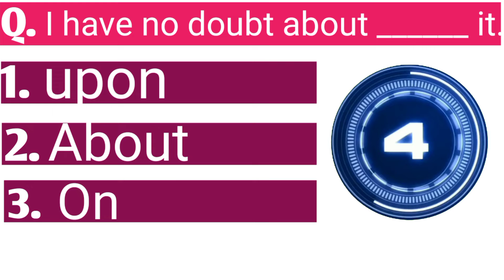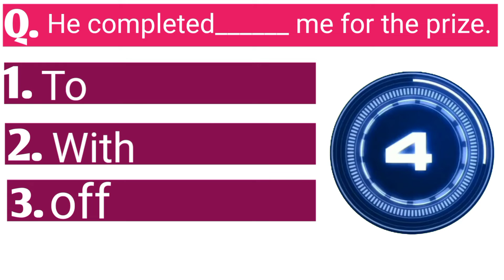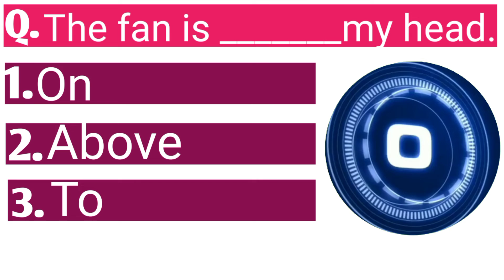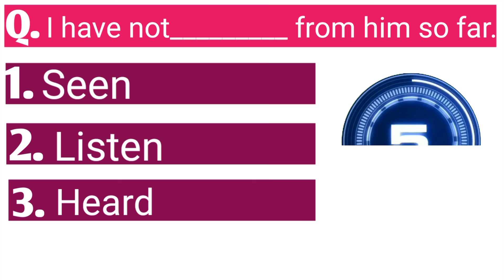CAN YOU SCORE10/10??GRAMMAR GK!! GRAMMAR PRACTICE SET!! ENGLISH GRAMMAR GK!!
CAN YOU SCORE10/GRAMMAR GK!! GRAMMAR PRACTICE SET!! GRAMMAR GK!!

Hello dear students ,in this video you can learn how much you prepare yourself for ur competitive exam to score number.

  - - - - - - :OTHERS VIDEO: - - - - - -

1. Write a paragraph on school magazine

10. Write a paragraph on the fair I visited

Pixels lab
Kinemaster
Background music (YouTube library)

                  **ABOUT US **

My name is SM and welcome to our "ENGLISH EDUCATION" YouTube channel. Every student come and join us, we promise you to deliver quality education, mentoring you be with your preparation for 8-10th, 11th, 12th board exam. We also guide you as our family members like brothers and sisters.

the video is for educational purposes only copyright disclaimer under section 107 of the copyright act 1976 allowance is made for '' fair use '' for purposes such as critism, comment, news reporting, teaching, scholarship and research.